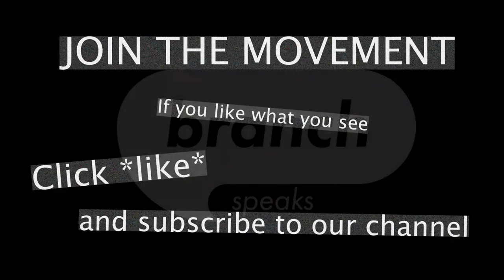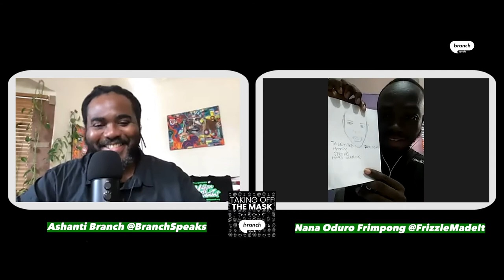E14. A New Work of Art - with Nana Oduro Frimpong, Artist, Photographer, 2020 Adobe Rising Star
Ever Forward Club’s Ashanti Branch is joined by Nana Oduro Frimpong, a renowned artist, and photographer based in Ghana. Frimpong was recently named a 2020 Adobe Rising Star of photography.

(1:37) Ashanti’s introduction.
(3:55) Frimpong introduces himself and the journey that led him to art.
(5:20) Ashanti and Frimpong go back to the moment when Frimpong fell in love with photography and how it started while sitting under a tree, taking photos, at a time when he was deferring his college education to help his mother financially.
(11:10) The men prepare to share their masks, and Ashanti gives context to the mask-making process.
(12:50) Ashanti shares the front of his mask - funny, serious, and hard working.
(14:25) Frimpong shares the front of his mask - talented, happy, strong, hard-working, and friendly.
(15:20) Ashanti shares the back of his mask - fear, sadness, and trauma. They discuss the difference between fear of failure and fear of success, whether success actually raises more questions and uncertainty than failure.
(18:13) Frimpong shares the back of his mask - angry, lazy, doubtful, joy of being alone, funny, and sarcastic. We learn a little bit about each, and then fully examine why Frimpong holds a lot of anger, and why that anger comes back to being conditioned as a child to compare himself to others.
(21:32) Both men relate to the idea of not being satisfied with their work, whether it is Ashanti’s videos or Frimpong’s artwork, they both have an inner critic with which to reckon.
(24:18) Frimpong shares how his mother fosters his creativity, whereas friends from his community have difficulty pursuing their passions when their parents have differing expectations.
(27:00) We learn about what’s next for Frimpong, how he wants to help others become an artist like himself, and his artistic process - going from sketches to photography to Photoshop.
(29:13) Ashanti shares his mask sketchbook.
(31:44) Frimpong shares one of his most recent pieces, which is very similar to Ashanti’s work with the front and back of masks.
(36:20) Frimpong gives a message to the young people in his community and shares how you can get in touch with him.